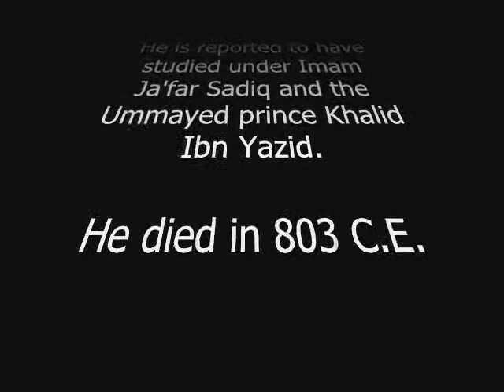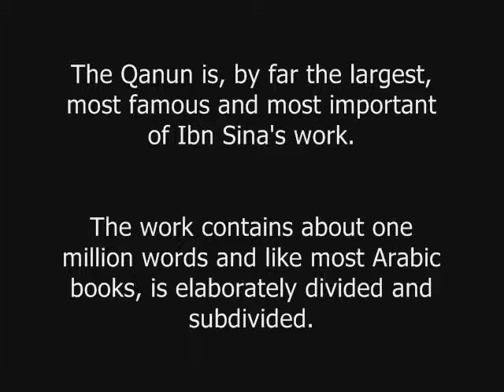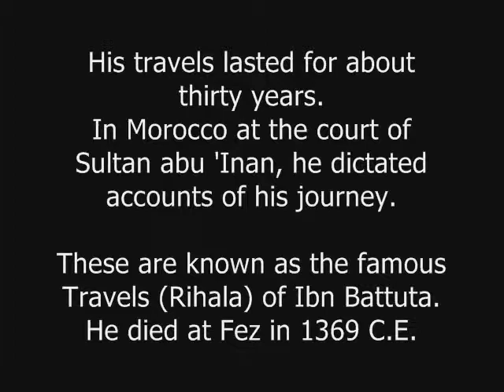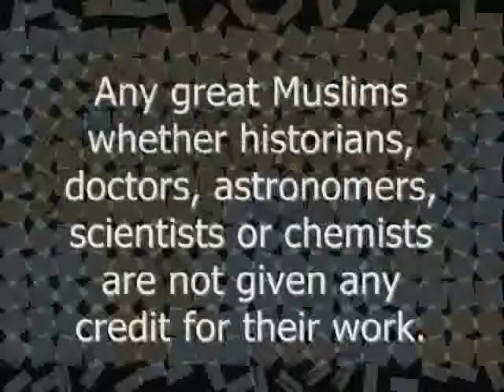ungs 2040 contribution of muslim scholars to the modern world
A group assignment done for Dr Zainy in sem1 2009/2010.